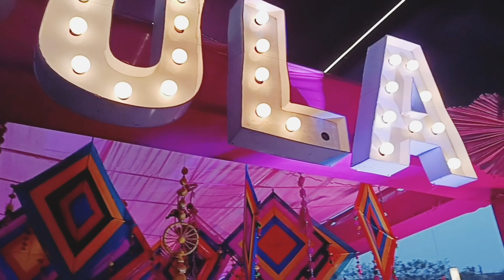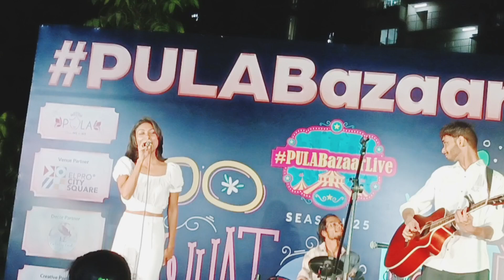Makar sankranti in Pune special Vlog|pula fleamarket পৌষ সংক্রান্তি উপলক্ষে পিঠে পুলি বানানো হলো